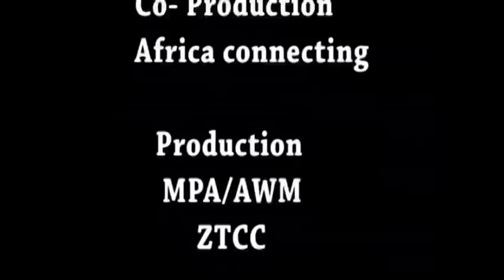URUGENDO RW'IRAMUSESA UJYA ISIROTI By Apostle Dr Paul M Gitwaza